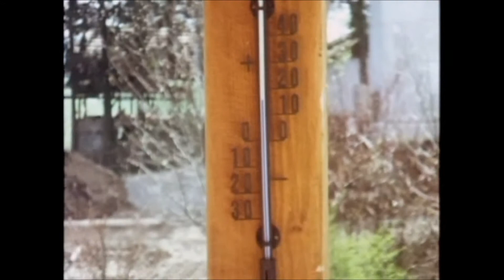Linden (Dietramszell) 1971+1972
Familie in Linden 1971 und 1972